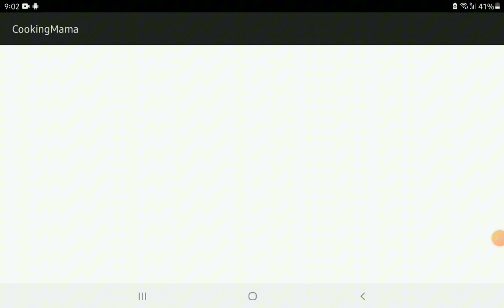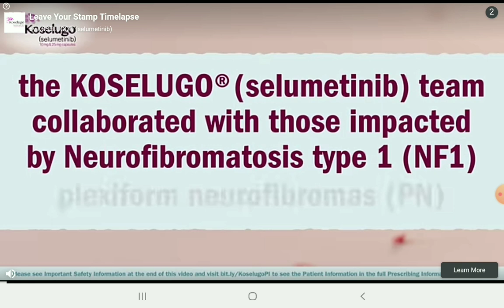Lets play cooking mama! ASMR please watch this i would really apprecciate it!(best with headphones)🥰